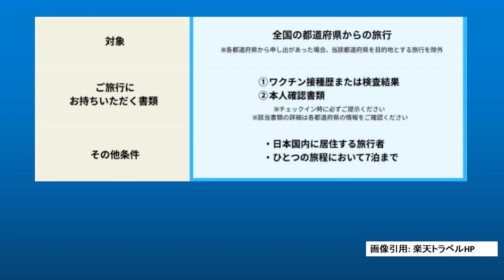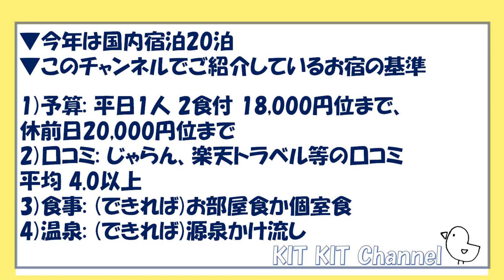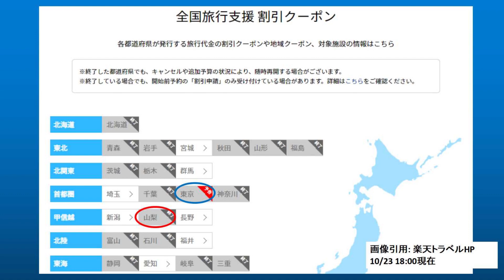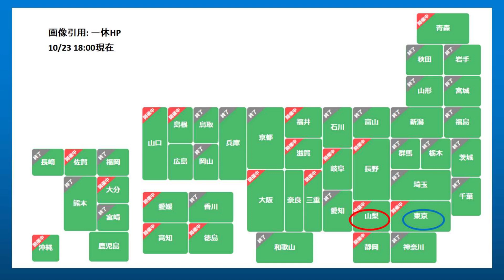全国旅行支援を旅行サイトで予約するコツ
全国旅行支援の開始当初、全然予約がとれず、割引を受けるのをあきらめていました。しかし、最近少しずつ旅行サイトで割引が再開されている県がでできて、全国旅行支援を使って、10月、11月、12月の旅行の予約ができました。 この動画では、旅行サイトで全国旅行支援を使った予約のコツをお伝えします。

11/19追記:
東京のホテルの宿泊記動画が出来上がりました!
【ホテル宿泊記】高級ホテル/都内一の東京タワービュー! ザ・プリンスパークタワー東京

12/1追記:
交通付きツアーに行った動画が出来上がりました!
【金沢・福井】歩いてまわる金沢！海鮮食べまくり！/1日目 金沢駅/魚菜屋/金沢城公園/兼六園/21世紀美術館/ホテルマイステイズプレミア/地元居酒屋で夕飯

12/3追記:
【金沢・福井】近江町市場で朝食～感動の絶景 那谷寺～福井県 あわら温泉 グランティア芳泉 露天風呂付き客室に泊る/2日目